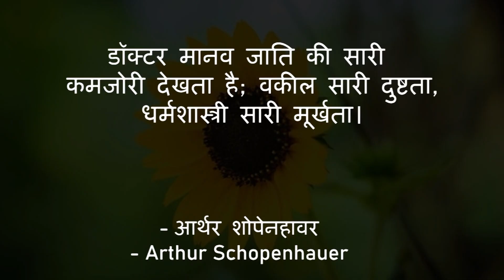आर्थर शोपेनहावर के अनमोल विचार | Arthur Schopenhauer Quotes in Hindi | दार्शनिक विचार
In this video you will see 32 Arthur Schopenhauer motivational Quotes in Hindi

Arthur Schopenhauer quotes in hindi
आर्थर शोपेनहावर के अनमोल विचार
arthur schopenhauer quotes
arthur schopenhauer philosophy
दार्शनिक विचार
darshnik
darshnik vichar
जर्मन दार्शनिक